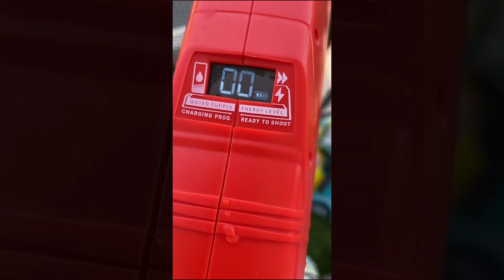DIRECTO🔴 SPYRA (COPIA CHINA) "MÁS POTENTE" 💣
DESMONTANDO LA MEJOR PISTOLA ELECTRICA BARATA 😍😍
⚠️⚠️⚠️TODO INFORMACION / DONDE COMPRAR⚠️⚠️⚠️

🔫🔫 Comprar PISTOLAS  🔫 🔫
-PISTOLA SPYRA ( Pero... Mas rapido en la web Original y mas barato)
-Super Soaker Premium Pistola de Agua eléctrica
-9-12M, Sniper

👇QUIERES entrar en NUESTRO chat EXCLUSIVO de TELEGRAM?
 👇🎁 DONA un 1€ a la CAUSA. TE lo AGRADECERE!!